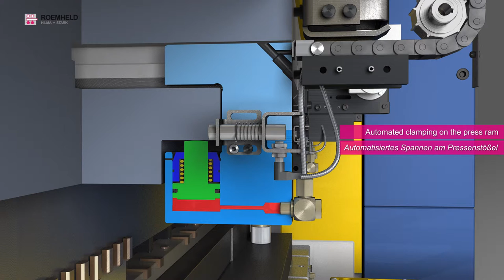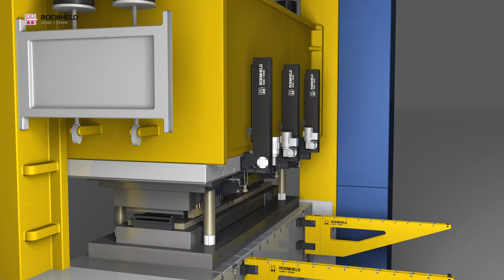HILMA AUTOMATYCZNE SYSTEMY MOCUJĄCE Z DOSUWEM BOCZNYM 1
Najbardziej zaawansowane i zautomatyzowane systemy mocujące do mocowania w trudno dostępnych miejscach.